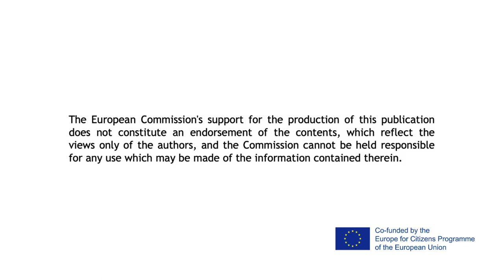WW2 Living Book from Poland - Stanisława Szarycz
Stanisława Szarycz was born on November 1st, 1930 in the Plantaw, the region that currently belongs to Belarus. At the age of 9, on February 10th 1940, together with her family was deported first to Arkhangelsk, then to Posiołka on Siberia. She was travelling to Siberia for one month, having almost nothing with her. Many people died during this terrifying trip. On Siberia to survive they all had to work physically. Her family managed to leave out from Siberia but what she experienced there was impossible to forget.